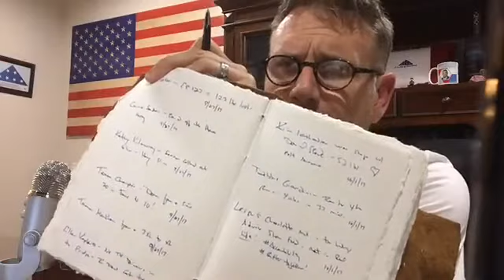FD124 Facbook Live (Rebroadcast)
Episode 124 - WYOOPSEP
BLUF:  I wish you good Focus!

Listen on the Free WhysAdvice App!
Apple | Android

FatDag Accountability:
Weight: Visit FatDag.com

4000 W. 106th St. Ste 125-347

Carol - Strength train or no?
Kristel - New to meetings, any advice?
Chastity - Not a fan of tracking!
Mari - @Buckeyemimi1 - Whole new Life!
Jenny Down 101lbs - Give up Pizza Fridays!
Kim - Goal, Melted 53lbs!